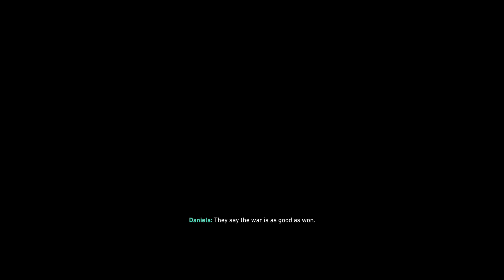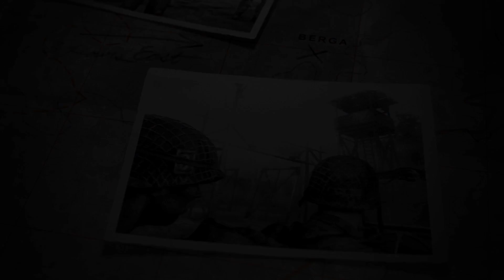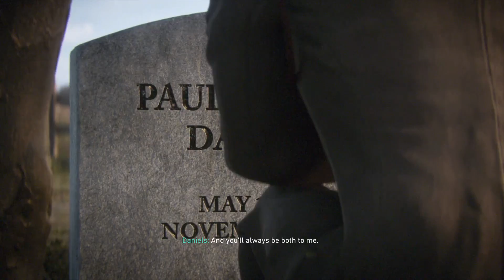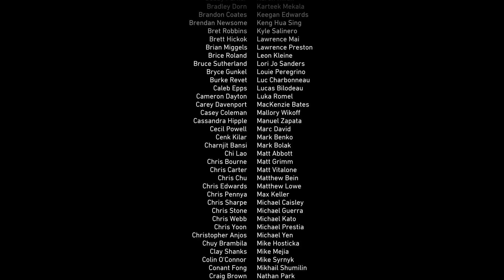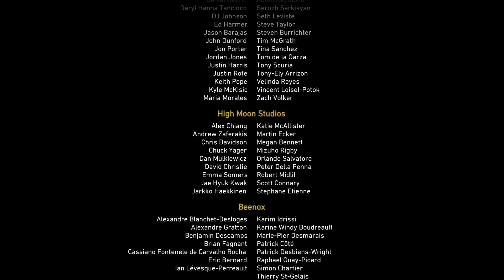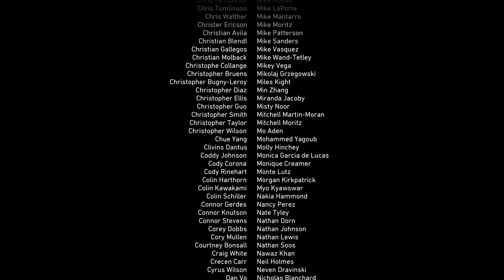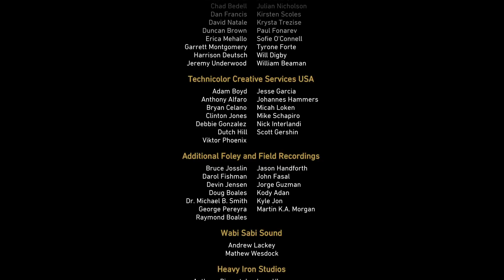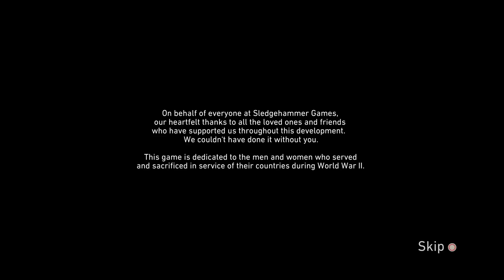Call of Duty®: WWII Gameplay Part 14 ( Finale)